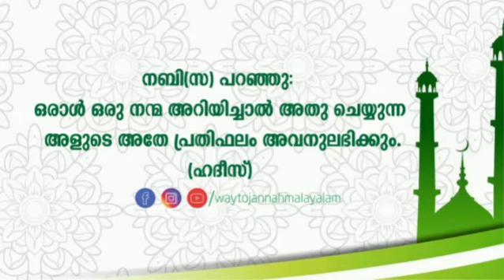ഇസ്‌ലാം സമ്പൂർണ്ണ പഠനം Part -45/ തൌഹീദ് അസ്മാഉ വസ്സിഫാത്ത്. الرفيق Ar-Rafeeq/ WaytojannaH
Part 1 മുതൽ കേൾക്കാൻ

എല്ലാ സഹോദരങ്ങൾക്കും എത്തിച്ചു നൽകുക

നബി ﷺ പറഞ്ഞു: "ഒരാൾ ഒരു നന്മ അറിയിച്ചാൽ അത് ചെയ്യുന്ന ആളുടെ അതേ പ്രതിഫലം അവനുമുണ്ട്" (മുസ് ലിം)

കൂടുതൽ  ഇസ്ലാമിക പ0നത്തിനു വേണ്ടി
നമ്മുടെ channel സബ്സ്ക്രൈബ്  ചെയ്യുക...
അല്ലാഹു അനുഗ്രഹിക്കട്ടെ.